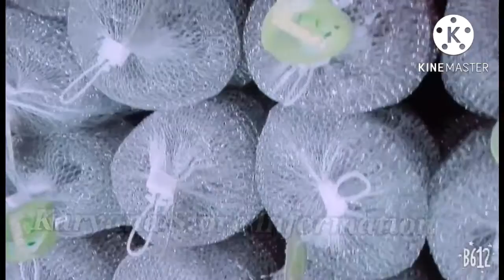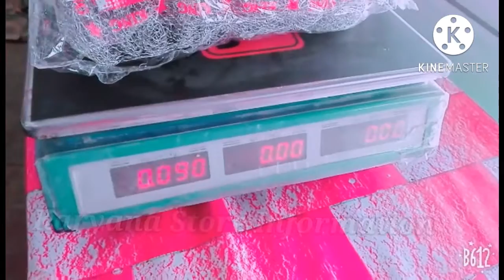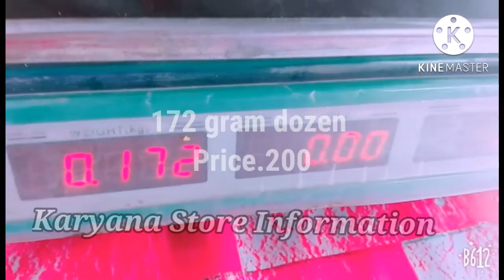Kitchen Cleaning Scrubber | Homax Cleaning New Price 2022!Kitchen Scrubber Price Review Pakistan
Super High Quality Scrubber 2022
Kitchen Scorpion
Best Quality Sf cleaning
Scrubber Wholesale Market price Pakistan
Scrubber Kitchen Cleaning Price Review